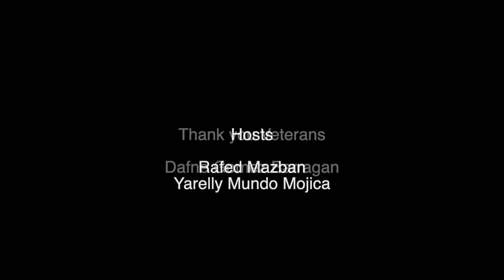Royals Week in Review - 11-10-2022 - S15E03 - Episode Number 358 - Veterans Day Special